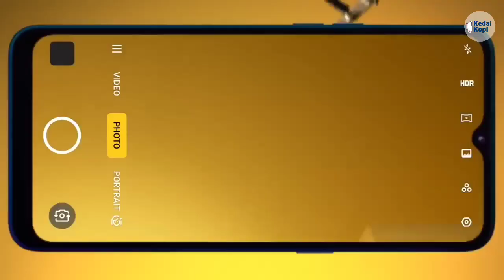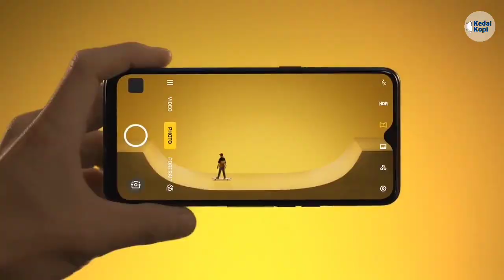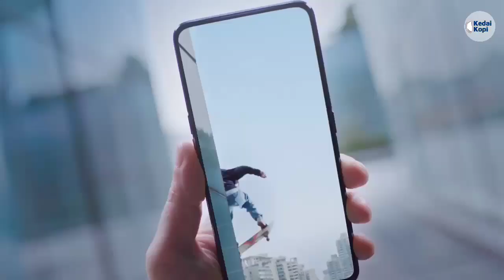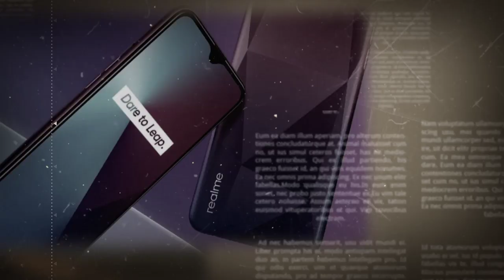7 HP Realme RAM 4GB Terbaik 2020 Harga Mulai 1 Jutaan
Halo sobat Kedai Kopi...
Di video kali ini Admin bakal kasih beberapa rekomendasi HP Realme Ram 4gb terbaik di tahun 2020 harga mulai 1 jutaan saja, tonton! dulu ya sob, biar sobat bisa dapat hp idaman yang diinginkan. Thank you!

Realme
Hp Realme Terbaik
Hp Realme Terbaik 2020
Hp Realme 1 Jutaan
Realme Indonesia